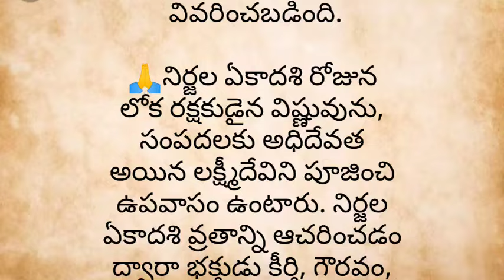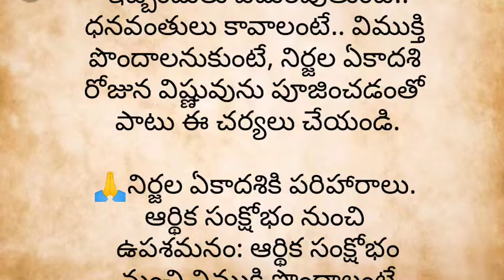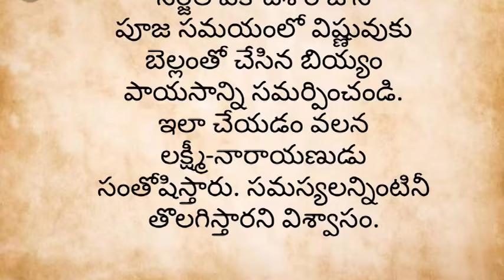ఆర్ధిక ఇబ్బందులా నిర్జల ఏకాదశి రోజున ఈ పరిహారాలు..?వాస్తుశాస్త్రం ధర్మసందేహాలు telugu...